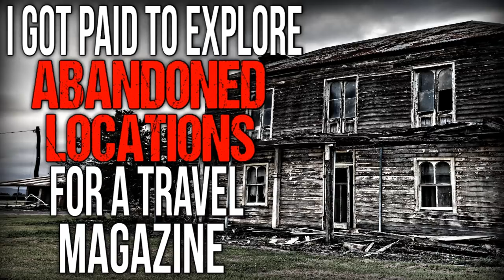CREEPYPASTA COMPILATION - JUNE 2018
THE SCARIEST STORIES OF JUNE 2018 ARE HERE!